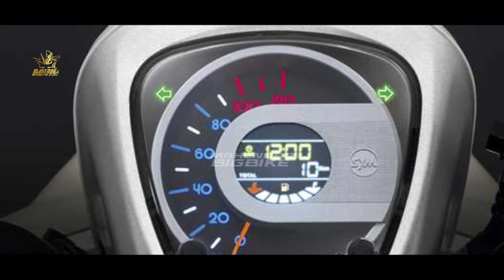YAMAHA RILIS❗NEW MIO VERSI PREMIUM 2024 MELUNCUR?? HARGA CUMA 14 JUTA AJA BRO!! AEROX | PCX | NMAX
FAZZIO 2024 |